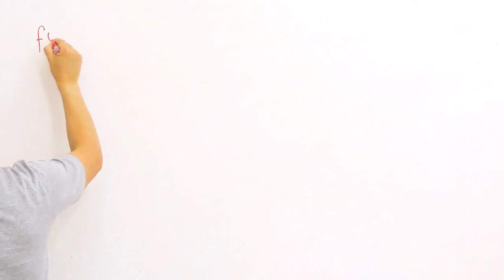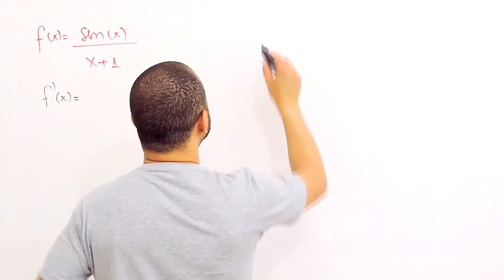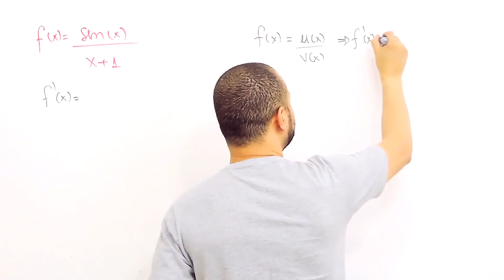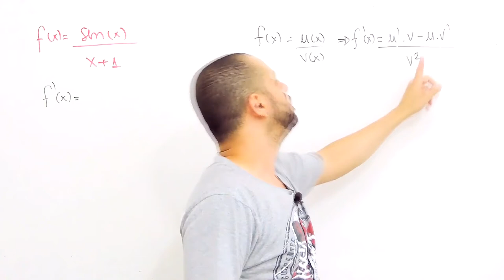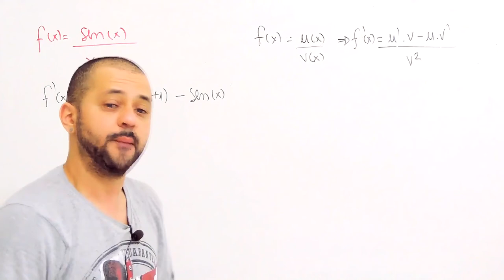Derivadas - Regra do Quociente (Exercício)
Nesse vídeo eu resolvo mais um exercício de derivadas utilizando a regra do quociente.